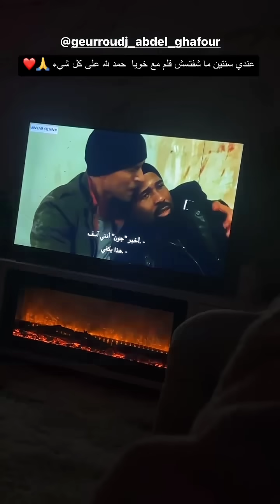وحيدة قروج تطبخ مع اخيها بعد خروجه من السجن شحال متفاهمين 😍